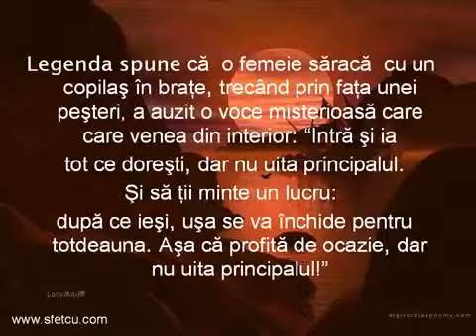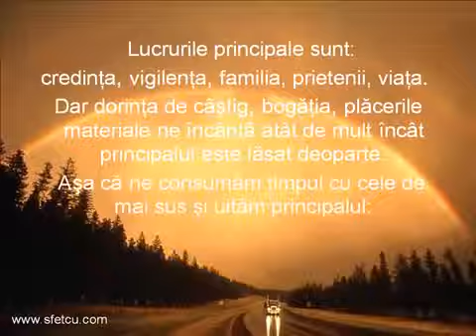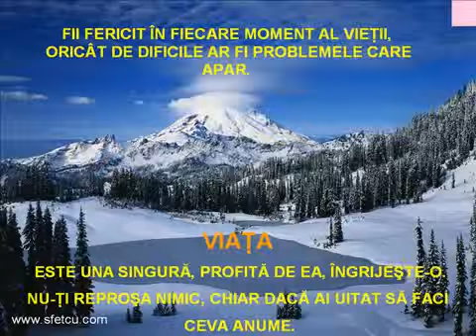Ce e mai important în viaţă